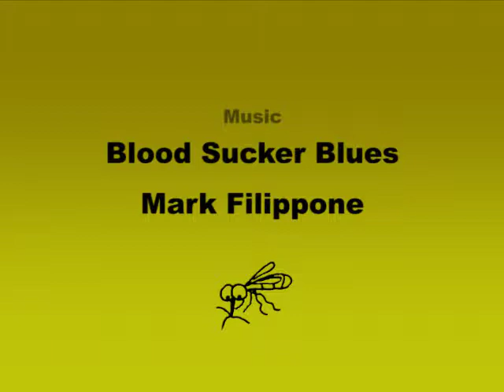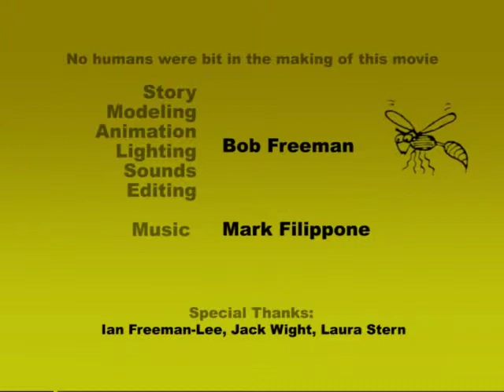Skeeters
Directed by Bob Freeman of Bad Alien Productions under his other moniker: Fleebag Studios.

Skeeters features Sally and Sue, two intrepid and inventive mosquitoes in a pacific NW campground.

Skeeters won 2005 Best Animation at the NW Projections Film Festival in Bellingham, Washington and was selected for the 2005 North American Science Fiction and Fantasy Film Festival.